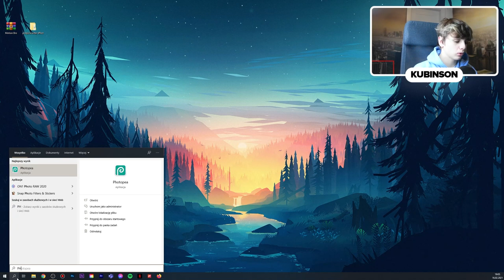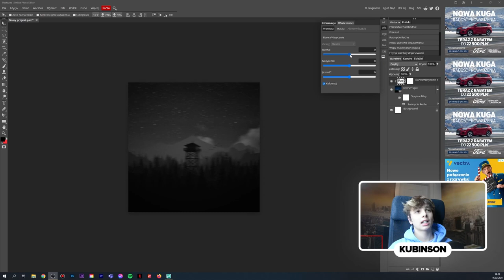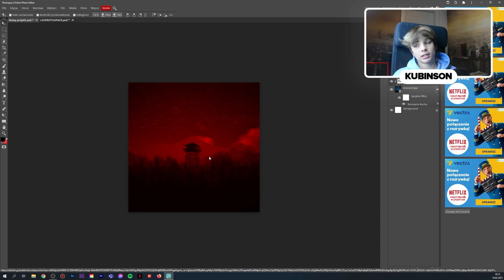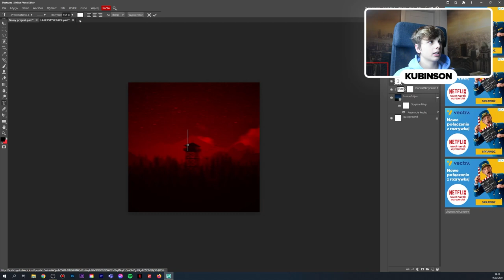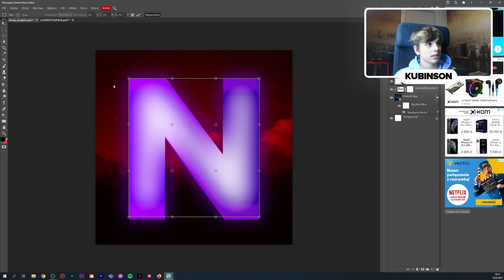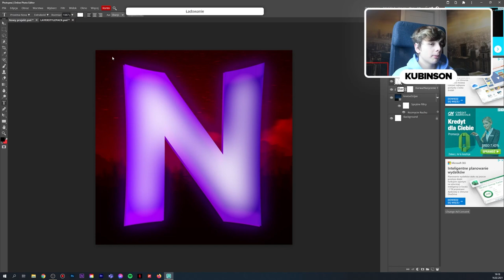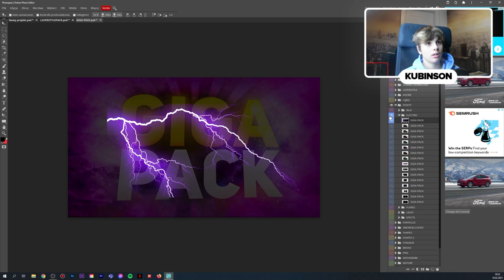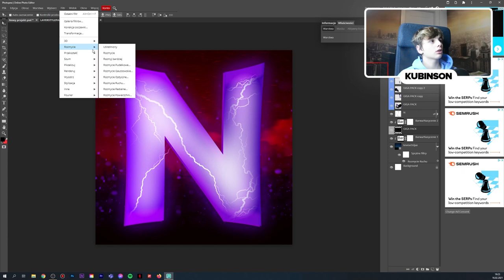Jak zrobić avatar w Photopea?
Jeżeli chcesz mi pomóc się rozwijać to daj suba!

                  CENNIK:
AVATAR-3ZŁ
BANNER-7ZŁ
MINIATURKA-5ZŁ
OVERLY-5ZŁ
MONTAŻ FILMU- 20 ZŁ

PŁACIMY DONEJTAMI!
          LUB PISZEMY DO MNIE NA DISCORD!!!